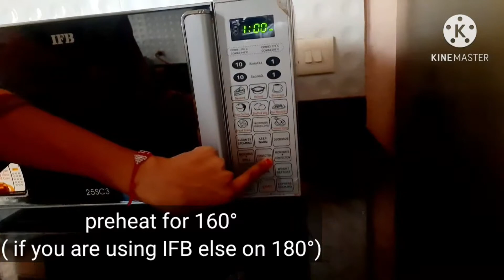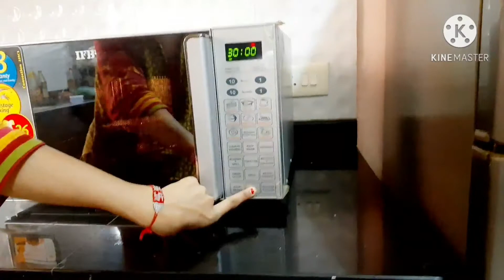Super soft yummy Eggless tutti frutti banana cake, How to make yummy cake from ripe bananas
super soft Eggless banana tutti frutti cake recipe